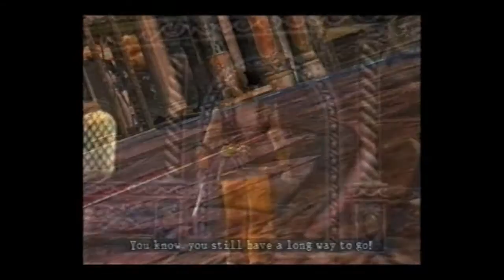Talim and Yun-seong ~ Love Again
This is a vid of Talim and Yun-seong from the soul series, It has some SC3 character colour edits . The song is Love Again by Cascada